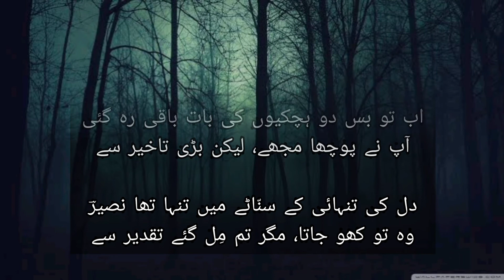اب تو بس دو ہچکیوں کی بات باقی رہ گئ آپ نے پوچھا مجھے، لیکن بڑی تاخیر سے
Note:This music and pictures used in this video is the property  and copyright of its right full owner's  and Intekhab-E-Sehar claims no owner ship of this music, song and pics.

Thank you Google for providing beautiful pictures